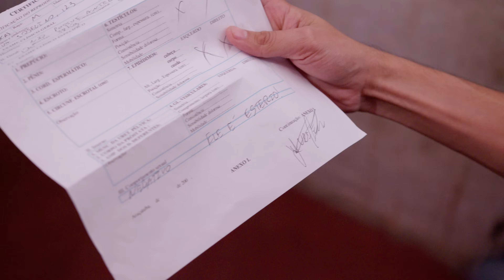TIQUIM - Kadu Martins feat. @TierryOficial (Clipe Oficial)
Este é o vídeo oficial de "Tiquim", novo single de Kadu Martins feat Tierry.

Composição: Rennê Django - Thales Pires - Eliab Pereira

LETRA
E ontem ela me ligou
disse que tava buchuda
Mas não é meu, não é meu
eu disse que não é meu

Querendo dar o golpe da barriga
Logo eu, um liso, meio de esquina
Não tenho nem pra me manter
imagina um menino e você

Esse menino não é meu
pra sua informação sou goro
o nome dele é tiquim
tiquim de um, tiquim de outro

Direção: Victor VTX
Produção: VTX Filmes